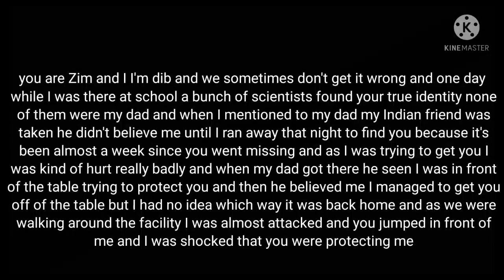Zim x dib rp